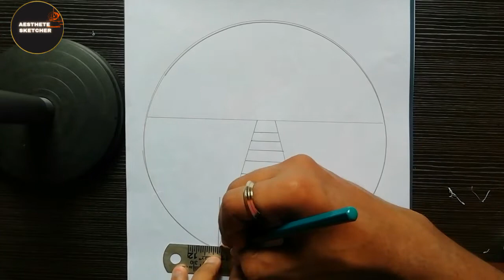How to draw a beautiful scenery in a circle very easy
Any queries
How to draw a scenery easy
How to draw a beautiful scenery of mountains
How to draw easy scenery in a circle
How to draw a scenery in circle
How to make a sketch